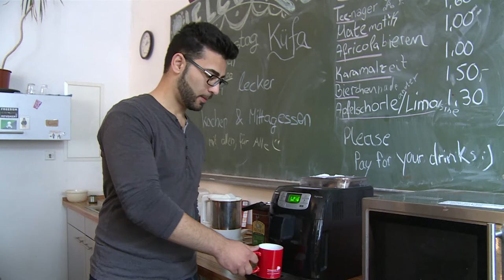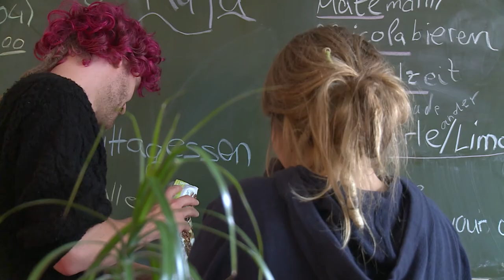Alex, wie geht's? - Tipps rund ums Studieren: Pausenkaffee bei den FörsterInnen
Alex zeigt uns heute das FöCa, das FörsterInnen Café: Ein selbstverwalteter Rückzugsort für Studierende aller Fakultäten. Zusätzlich zum guten Kaffee, trifft Alex hier nette Menschen und hat wurde sogar noch zur offenen Küche eingeladen.

*Produziert vom Zentralen Studierendenmarketing der Uni Freiburg.*

Kamera, Schnitt und Produktion:
Wolfgang Weißmann, Jaro Ghasemi & Mike Schwörer.

*Musikrechte*